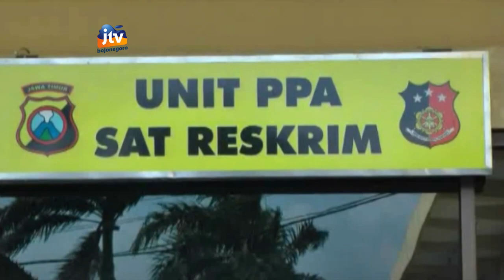Ancam Sebarkan Foto Bugil Pria Setubuhi Anak Anak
Seorang pemuda di kabupaten nganjuk, ditangkap polisi setelah dilaporkan oleh korbannya atas persetubuhan anak dibawah umur. Pelaku menyetubuhi korban sebanyak 4 kali, karena mengancam akan menyebarkan foto bugil korban.